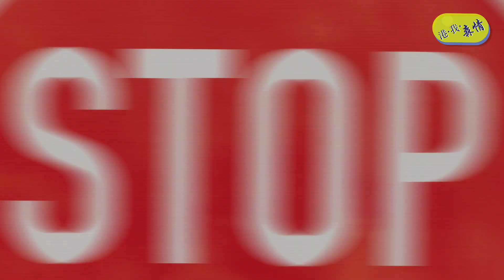蓄意混淆視聽的同運手法‹蔡志森：港．我．森情›